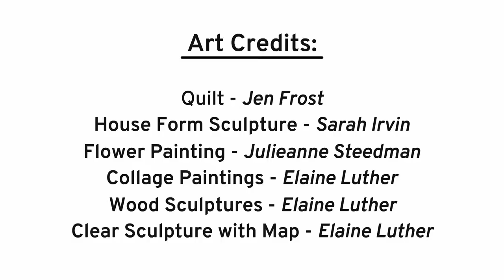Alice in Galleryland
Did you ever see a micro gallery and wish you could just shrink down and walk around inside of it?  So did a visitor to our gallery...  The Angelica Kauffman Gallery by Elaine Luther.

Quilt: Jen Frost
House form sculpture: Sarah Irvin
Purple flower painting: Julieanne Steedman
Collage paintings: Elaine Luther
Wood sculptures: Elaine Luther
Clear sculpture with map: Elaine Luther

All artwork is copyright the respective artists, 2021.

Editing and Music by Midi Romero Luther

Learn more about the Angelica Kauffman Gallery and see current calls for art at ElaineLutherArt.com